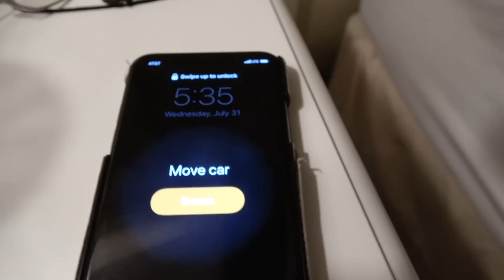Will Witt Visits Summit Ministries | Man on the Street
Which sociopolitical theory aims to overthrow all existing social conditions (like family, religion, education, etc.)? 👉 Hear the answer and see how students at Summit Ministries experience education and the outdoors in this new video with Will Witt!